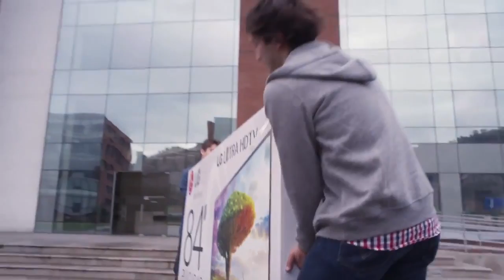Meteroro cai durante entrevista de emprego - Commercial LG Ultra HD 84"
Comercial muito criativo da LG veiculado no Chile para promover sua nova linha de Televisores de 80 polegadas. Durante a entrevista o candidato se depara com a bela vista da janela e algo terrível ocorrendo ao fundo.